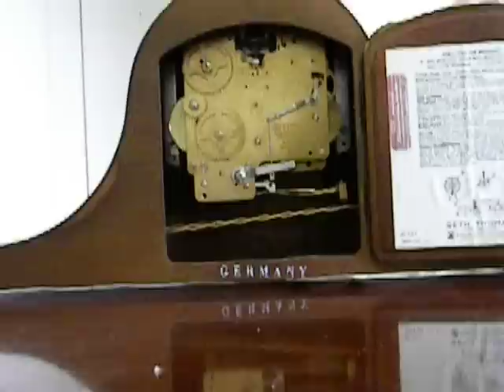seth thomas westminster carrilhão